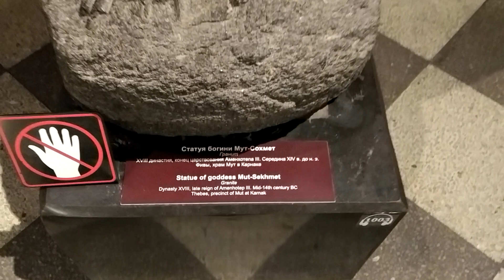The Egyptian Hall of the Hermitage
The Hall of Ancient Egypt is located on the 1st floor, the room number is 100. The permanent exhibition contains exhibits from 5 millennia of this civilization and introduces you to the stages of development of the culture of Ancient Egypt. The three halls contain sculptural groups, household items, women's jewelry, tableware, coins, distributed by period.
The Egyptian Hall of the Hermitage is one of the most exciting places where the viewer is immersed in the ancient world of the pharaohs and their secrets. This part of the museum features an extensive collection of Egyptian art and artifacts.
Visitors can admire a variety of objects, including majestic statues of pharaohs, unique sarcophagi, mummies, ancient Egyptian murals and much more. Each exhibit contains a piece of the history and culture of ancient Egypt.